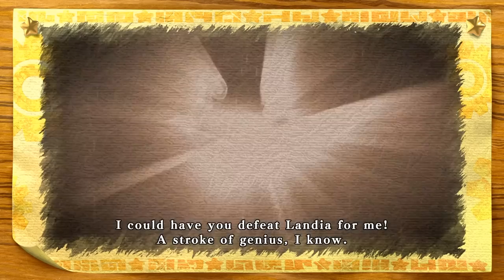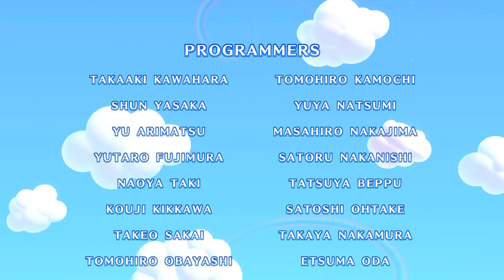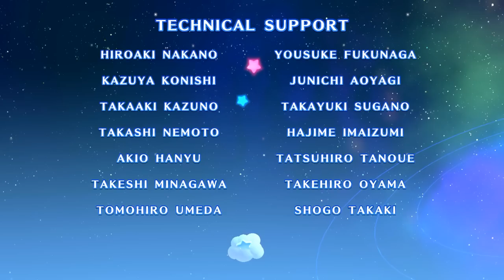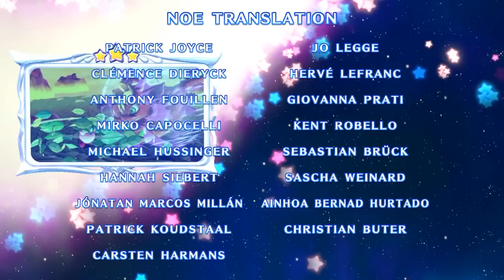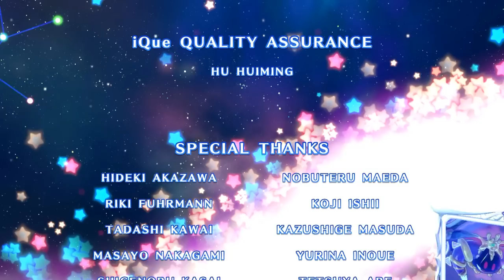[Vinesauce] Vinny - Kirby's Return To Dreamland Deluxe (PART 4)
Vinny plays Kirby's Return To Dreamland Deluxe for Nintendo Switch on Vinesauce!